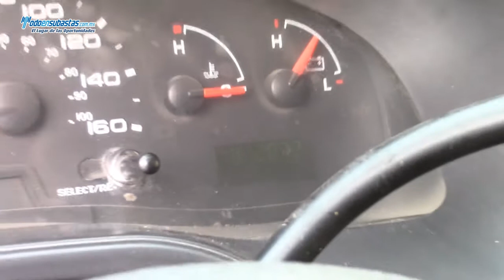Ford / Econoline E-150 Wagon (M9G) 8 Pasajeros A/A Delantero y Trasero B/A CD / 2007